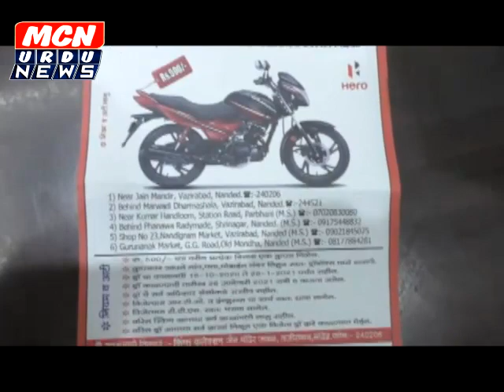किंग क्लेक्शन की दिवाली ऑफर में राखी गयी TWO व्हीलर का हुवा लक्की डरा